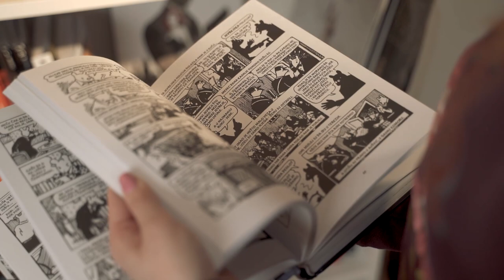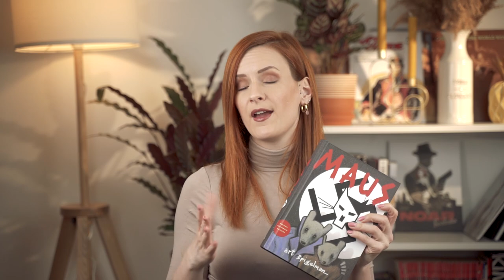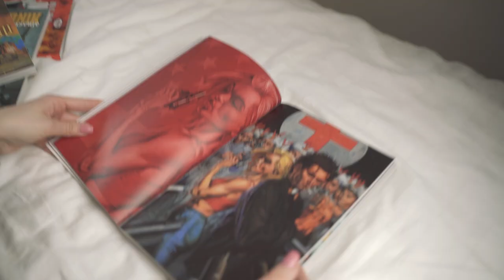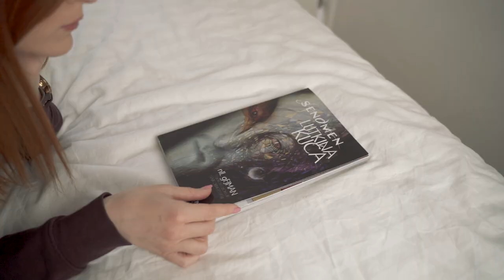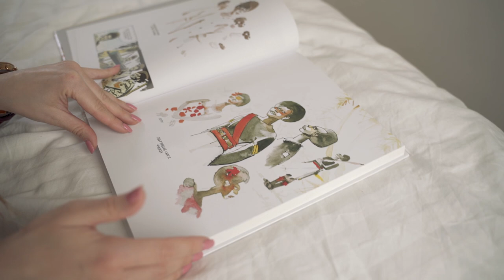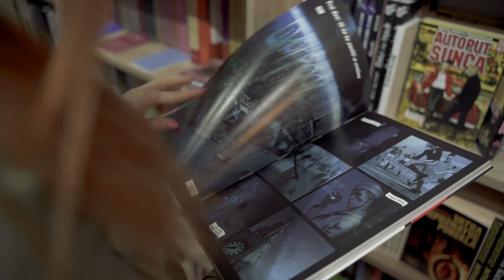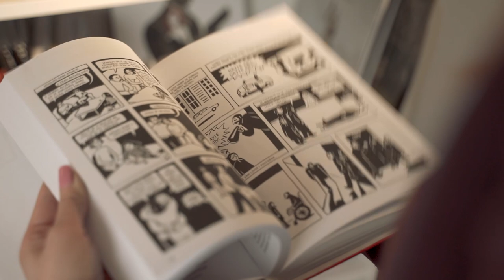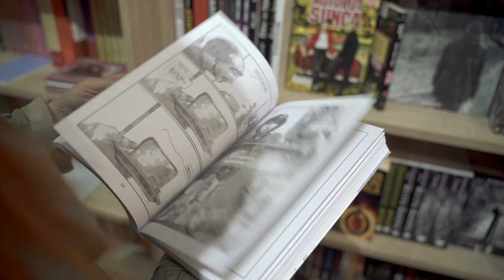💥Jedna tura kroz stripove i grafičke novele 💥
Nakon dve nedelje, vraćamo se sa novom i svežom temom! Zorana će vas sprovesti kroz njenu kolekciju stripova, u kojoj ima svačega. Tu su neki kultni serijali, ali i neki novi, za koje verujemo da još niste čuli. I nadamo se da će u ovom izboru svako naći nešto za sebe. Pišite nam u komentarima da li ste nekad čitali grafičke novele, koje su vam omiljene, kao i zašto ih ne volite - ako ih ne volite. Ali opet, šta tu ima da se ne voli?

DOSTAVA SAMO 199 DIN!

Kanal ima za cilj da ljubiteljima knjiga pomogne pri odabiru najboljih naslova, da neguje kulturu čitanja i kupovine knjiga ali i da podstakne na razmišljanje i diskusiju.

Na internet knjižari Makart Distribucije možete kupiti knjige iz svih žanrova. Možete izabrati beletristiku, stručnu literaturu, knjige iz oblasti umetnosti, filozofije, psihologije i popularne psihologije, knjige za decu i knjige za tinejdžere, rečnike, vodiče i priručnike iz raznih oblasti. Saradnja sa vodećim izdavačima omogućila nam je da vam na jednom mestu ponudimo i najbolja kapitalna izdanja, kao i odličan izbor monografija i enciklopedija.
Za online narudžbine stalni popust 10-20%
Besplatna dostava za kupovinu preko 1999 dinara!